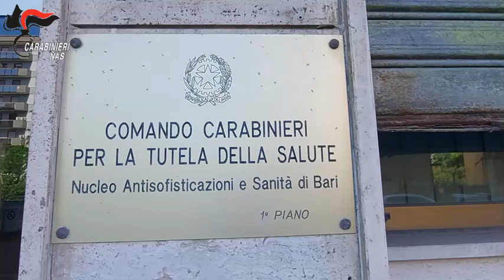Video CC. Op Albacares Intossicazioni per tonno sofisticato: 18 misure cautelari eseguite dai NAS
Le indagini, coordinate dalla Procura della Repubblica di Trani ed avviate, nel giugno del 2021, a seguito di un'intossicazione alimentare patita da decine di persone, in varie province del territorio nazionale (alcune delle quali ricoverate in ospedale, tra cui un'intera famiglia di Pezze di Greco di Fasano, in provincia di Brindisi), dopo il consumo di tonno a pinna gialla (Thunnus Albacares),